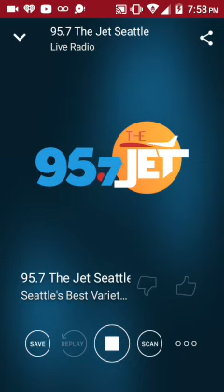October 12, 2017